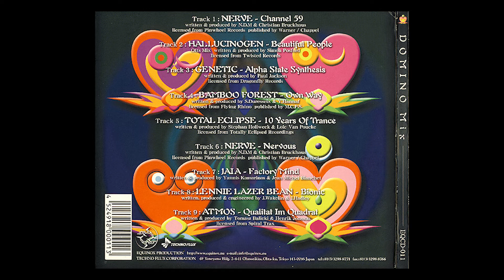Nerve Nervous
VA-Domino Mix
Written-By, Producer – Christian Bruckhaus, N.D.M
Label: Equinox – EQCD-011, Techno Flux – EQCD-011